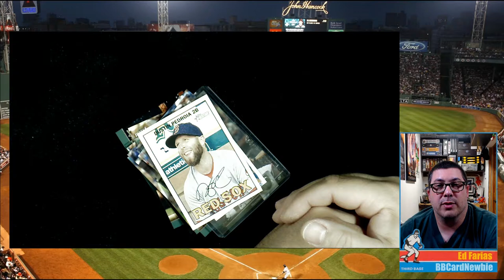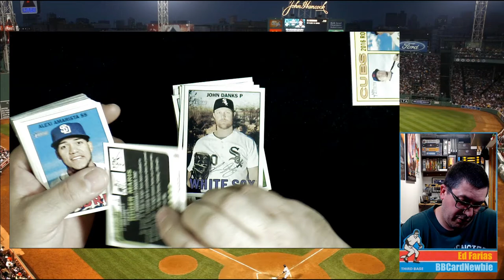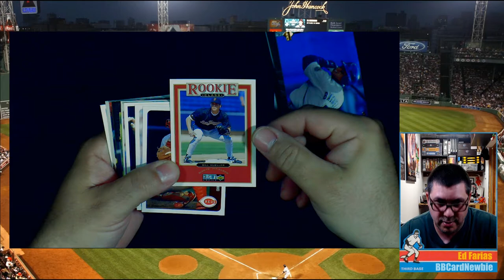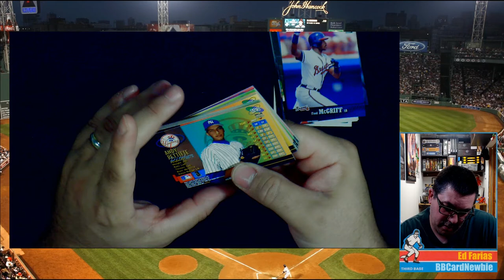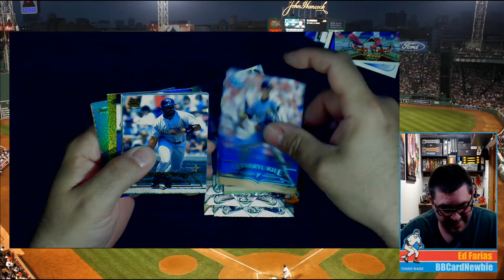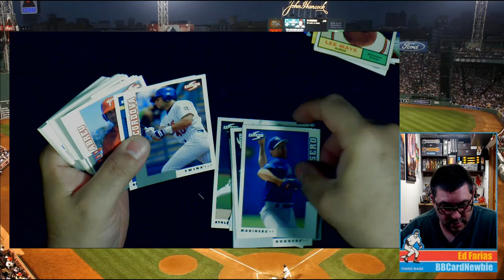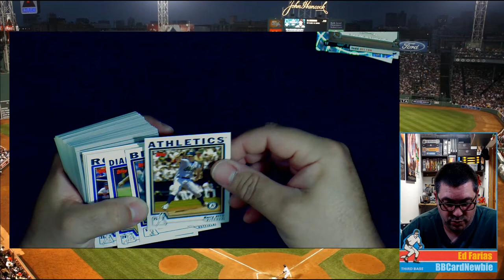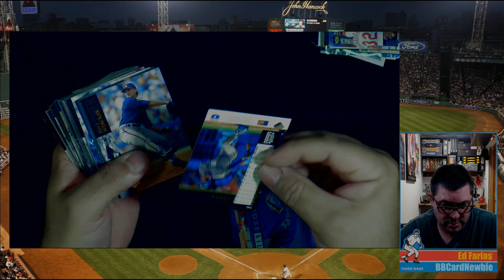Baseball Card Newbie - Back in the hobby after 30 years! HELP!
That's right, it's been almost 30 years since I was really into baseball card collecting.  I'm wanting to get back into the hobby, but it has changed and I am totally confused.

My first several videos I am simply just going through my current lot of cards and chatting while I do so.  Hoping I find some hidden gems and asking question at the same time. I never truly stopped collecting, but mostly just bought a pack here and there and threw them in a box.   That is what I am going through in these videos.

I'm looking for Feedback, Insight, Knowledge and Ideas for the channel.  I would love nothing more than soaking up your knowledge and making this an awesome community.   Thanks!